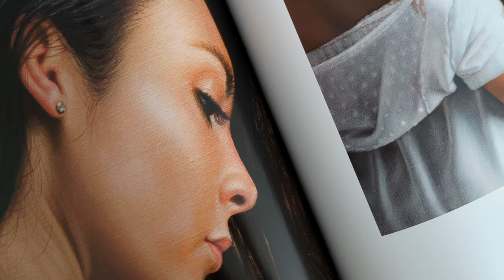The Hyperrealism of Omar Ortíz Art Book | The Guide Artists Publishing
Omar Ortíz's painting book is an extraordinary showcase of his mastery of hyperrealism, a style that seeks to reproduce reality with astonishing precision. Through intimate and detailed portraits, Ortíz captivates the viewer with his ability to capture the emotional essence of his subjects. Each piece is a visual exploration of the beauty and depth of the human experience, challenging the viewer's perceptions and revealing the complexity of the human condition. Omar Ortíz's painting book is a celebration of art as a window to truth and beauty in the world around us.

Edited and Printed by The Guide Artists Publishing
Editor in Chief and Design: Ramón A.Olivares

ISBN: 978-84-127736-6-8 | Legal deposit: CO 31-2024